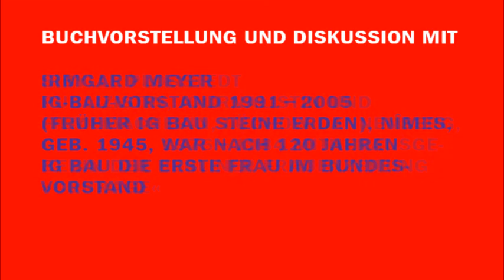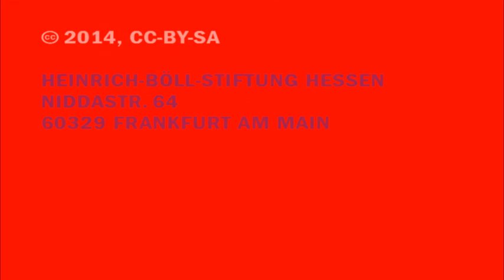Wir haben Geschichte geschrieben. Zur Arbeit der DGB-Frauen 1945 - 1990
Buchvorstellung Diskussion

Die Geschichte der Frauen im Deutschen Gewerkschaftsbund ist zugleich eine Sozialgeschichte der Frauen und ihrer Kämpfe um Gleichberechtigung nach 1945. Viele der Gewerkschafterinnen kamen aus dem Widerstand gegen das Naziregime und kämpften nach dem Krieg um die Verbesserung des sozialen Status von (erwerbstätigen) Frauen. Themen waren gleicher Lohn, der Paragraph 218, die Quote und nicht zuletzt die Position von Frauen im DGB selbst und in den Einzelgewerkschaften.
Im Buch von Sibylle Plogstedt wird die Geschichte der Gewerkschaftsfrauen erzählt, werden ihre Biografien und ihre Positionen rekonstruiert. Beleuchtet wird darüber hinaus,  wie die Auseinandersetzung mit der autonomen Frauenbewegung verlief und wie der neue Feminismus ab den 70er Jahren bis weit in die Gewerkschaften hinein Wirkung zeigte.

Mit:
- Sibylle Plogstedt, geb. 1945, Publizistin, Journalistin und Filmemacherin

- Irmgard Meyer, geb. 1945, IG-BAU-Vorstand 1991 – 2005 (früher IG BSE)

- Britta Naumann (heute Arold), geb. 1936, stellvertr. Vorsitzende der GEW 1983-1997, Frankfurt/Main

Moderation:
Mechthild Veil, Sozialwissenschaftlerin, Heinrich-Böll-Stiftung Hessen

Veranstalter:
- Heinrich Böll Stiftung Hessen
- Archiv Grünes Gedächtnis der Heinrich-Böll-Stiftung
in Kooperation mit der  Stadtbücherei Frankfurt und dem DGB Hessen/Thüringen